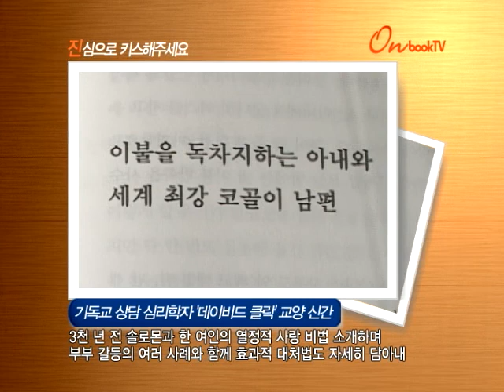진심으로 키스해주세요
기독교 상담 심리학자 '데이비드 클락' 교양 신간
3천 년 전 솔로몬과 한 여인의 열정적 사랑 비법 소개하며
부부 갈등의 여러 사례와 함께 효과적 대처법도 자세히 담아내